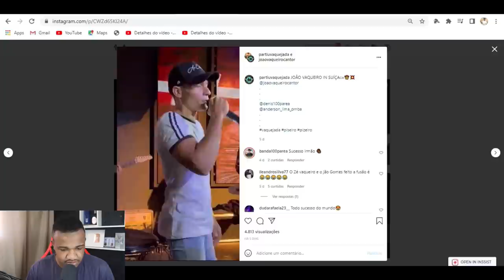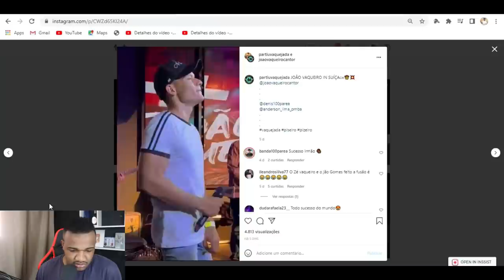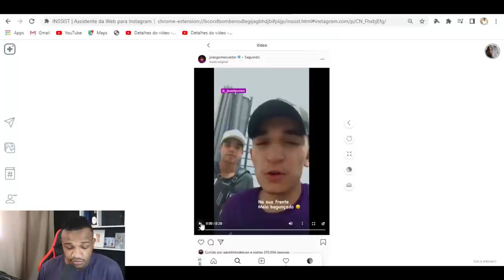JOÃO VAQUEIRO DESBANCOU JOÃO GOMES ? VEJAM O CANTOR TEM VOZ PARECIDA COM JOÃO GOMES ESTÁ FAZENDO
VAMOS FALAR DE JOÃO VAQUEIRO